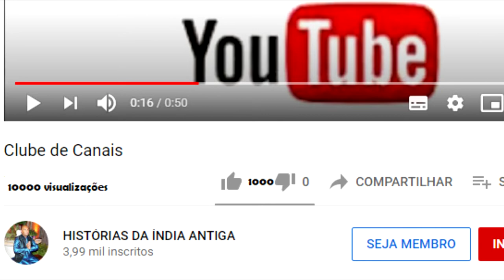A HISTÓRIA DO SÁBIO QUE DOOU SEU PRÓPRIO CORPO PARA OS DEVAS